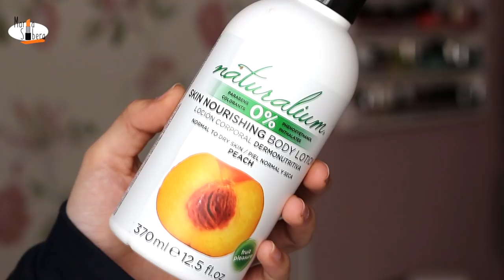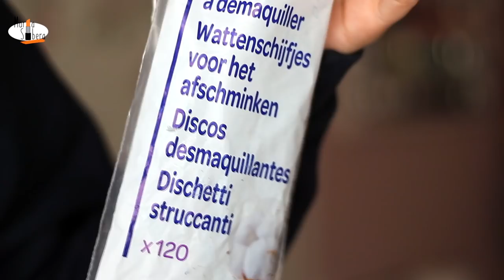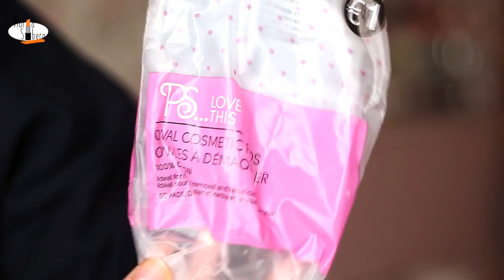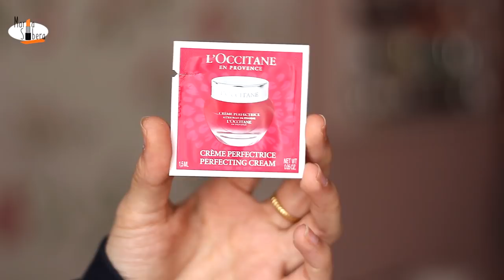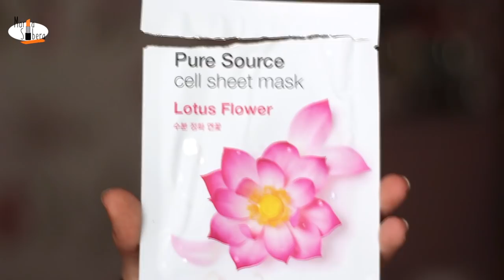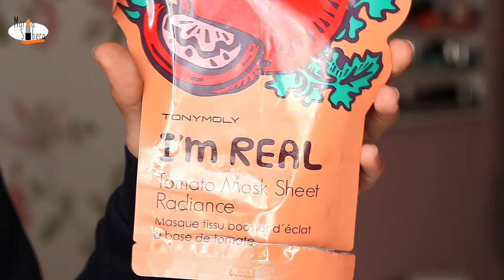SE ACABÓ! 💎Productos Terminados🗑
Vídeos interesantes:
- Último Vïdeo:
- Lista de Reproducción: